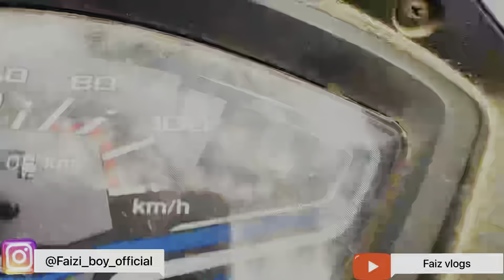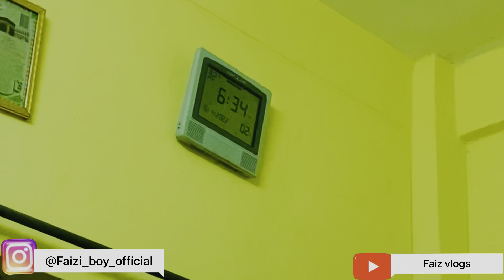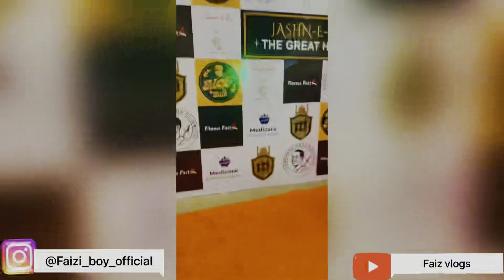Ramazan ka pehla vlog | Ghar-alwal-tolichowki-Ghar😅